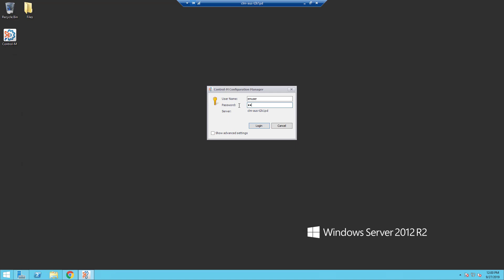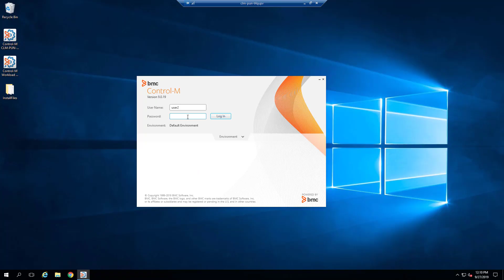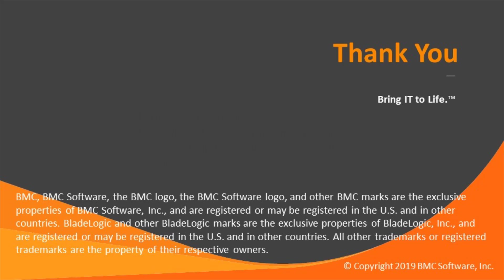How can I tell which Viewpoint users currently logged on to Control-M/Enterprise Manager are using?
This video will demonstrate how to check how many and which viewpoints users currently logged on to Control-M are using